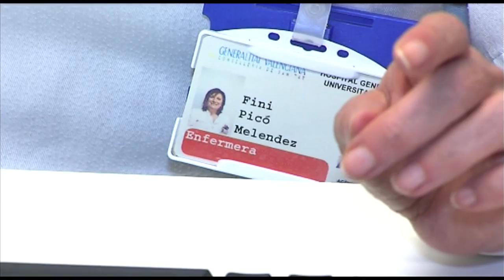Consulta de Enfermería en Ostomía | Cecova TV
A finales de marzo, el Hospital general de Elche ponía en marcha una consulta de Enfermería para atender a pacientes ostomizados. La ostomía consiste en comunicar el instestino a través de la pared abdominal con el exterior mediante una bolsa de recolección. Un dispositivo cuya colocación genera muchas dudas e incertidumbres a los pacientes. Las enfermeras explican el manejo de la misma con el objetivo de que el paciente llegue a ser autónomo.